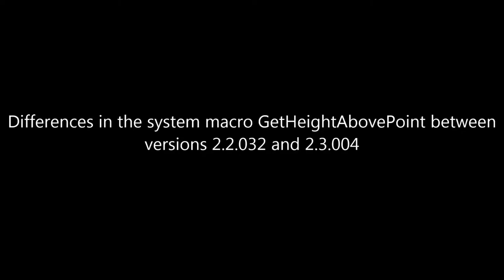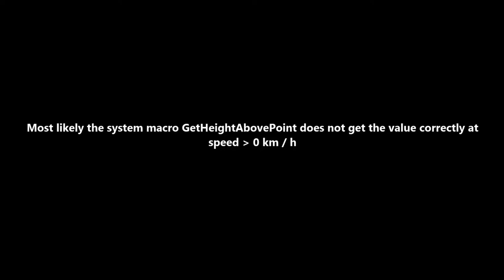Differences between versions 2.2.032 and 2.3.004 - GetHeightAbovePoint system macro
"GetHeightAbovePoint musste zur Korrektur eines Kneeling-Fehlers in der Doppelgelenkphysik verändert werden. Bei dieser Änderung wurden - wie immer - Schienenfahrzeuge nicht mitberücksichtigt."

"Es ist nicht geplant, diese Fehler kurzfristig noch durch einen weiteren Patch zu beheben, da sie Features betreffen, die nicht zum garantierten Umfang von OMSI gehören und daher weit hinten anstehen." ~ Janine, Annotation to OMSI Patch 2.3